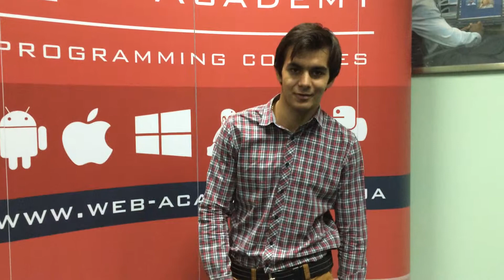Отзыв Арсалана о курсе "iOS с нуля " | Web Academy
Студент: Голестанех Арсалан
Группа: 11/08/2015